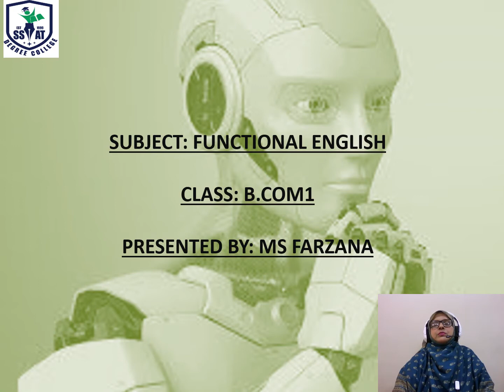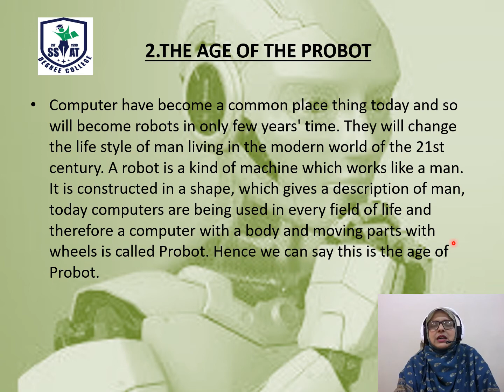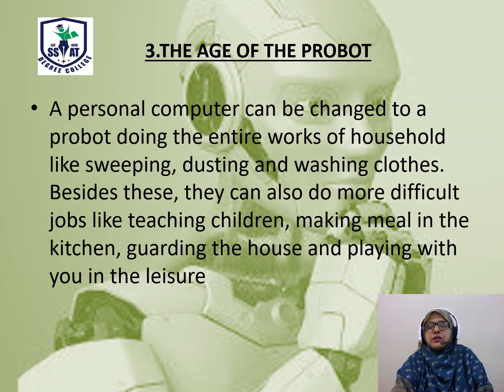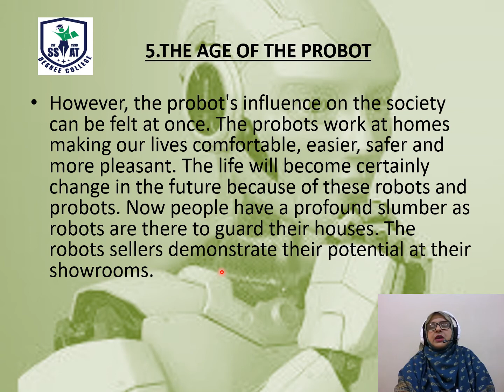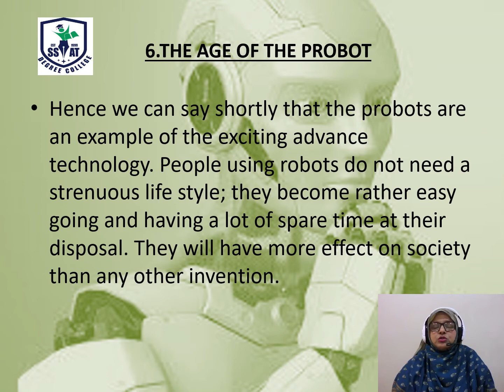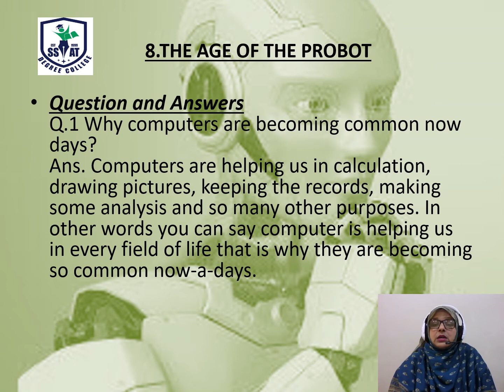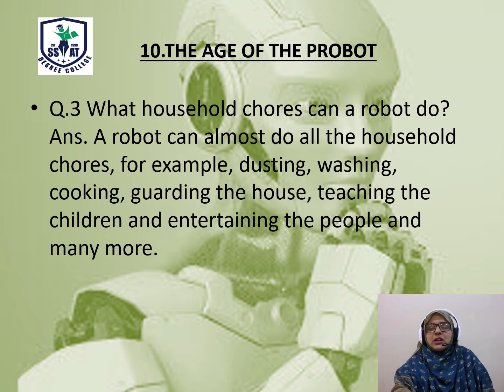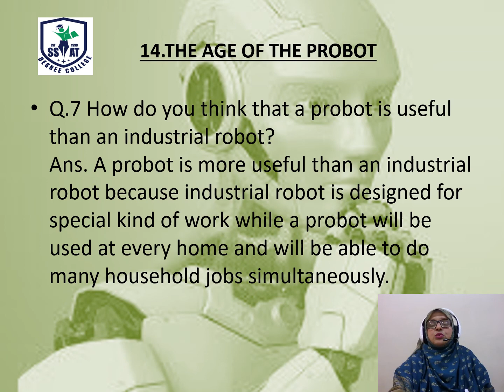AGE OF ROBOT PPT B COM-1